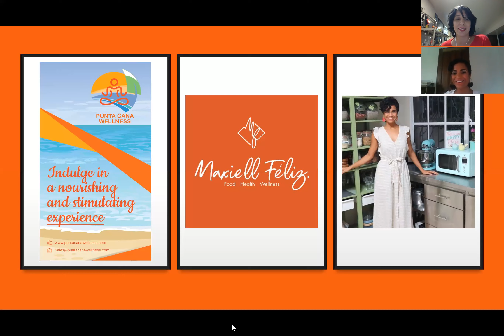Maxiell Feliz. A holistic wellness experience for a healthier and happier life."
Punta Cana Wellness is creating a  wellness tribe to bring wellness travelers and professionals together. Here is a conversation with Maxiell Feliz a holistic wellness coach.